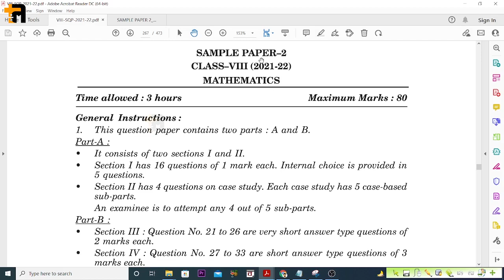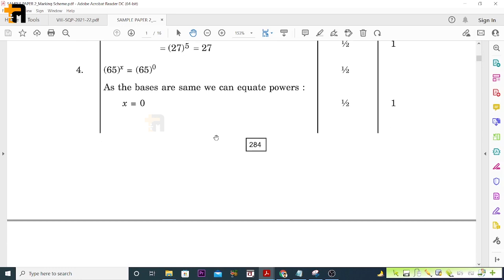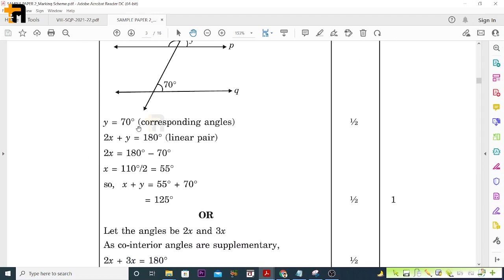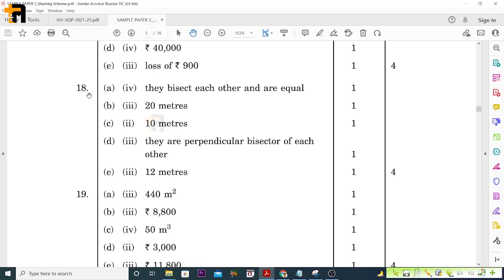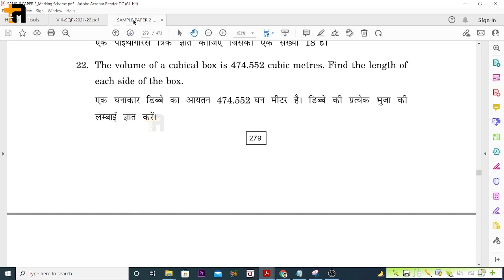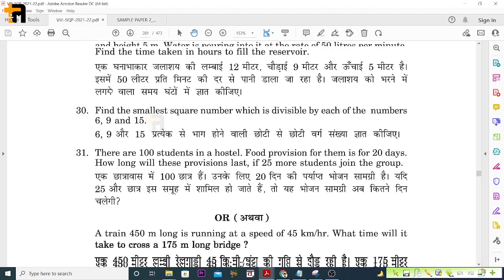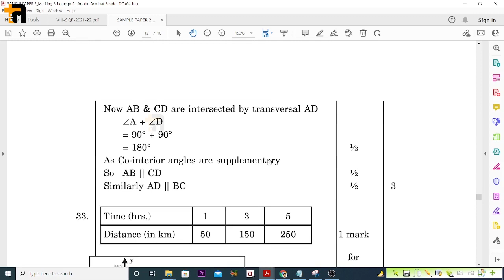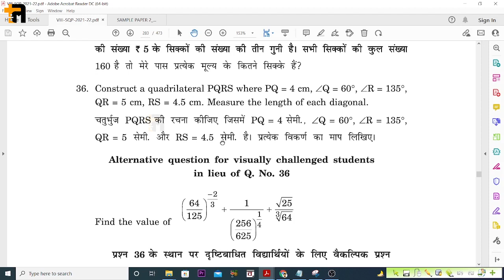DAV Board Question Paper | Math Class 8 Solution | Sample Paper 02 | Art Of Mathematica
Hi! Students

DAV Board Question Paper Math Class 8 Solution | Sample Paper 01 with solutions | Art Of Mathematica

DAV Board Question Paper Math Class 8 Solution | Paper 01| E-02 |Art Of Mathematica VIII Live Stream